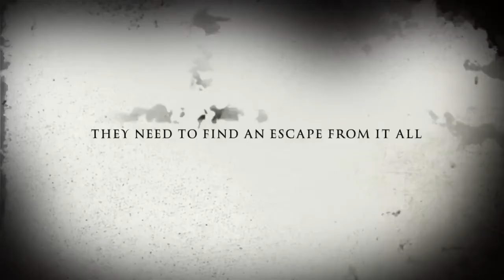The Deep, Dark Depths of Edinburgh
A new trailer for a new horror movie, coming in 2086.